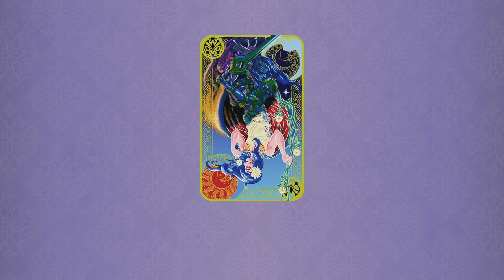TÄNZER IN DEN RUINEN 2 [FIRE EMBLEM ENGAGE] #40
Doppel-Tänzer-Strategie aktiviert!